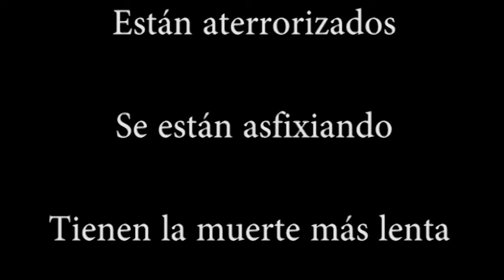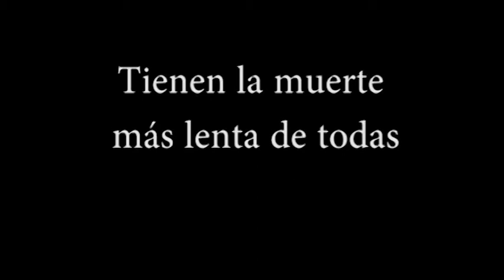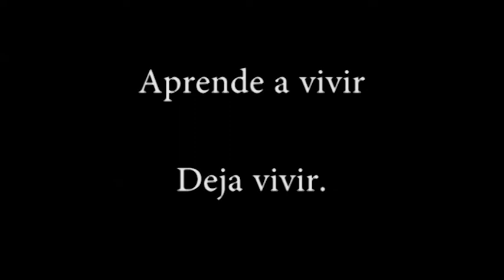"8,90" de Xavi Bayle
"8,90" es un peso, un precio, el valor de un universo. El número que nombra una agonía, la longevidad de una asfixia... Cada año al acercarse las fiestas navideñas millones de carpas, barbos, esturiones, truchas, anguilas y otros peces de agua dulce son expuestos en miles de mercados y tiendas, vivos, para ser consumidos por la gente en Nochebuena. El estado de los animales delata su sufrimiento, su lentísima muerte. Las leyes no se cumplen y la gente en definitiva prefiere comprar animales vivos, y matarlos en casa el día 23, con un martillazo en la nuca. El trabajo mezcla imágenes de dichas ventas, así como un fondo acústico de transacciones en mercados y supermercados, donde el 8,90 se repite con criminal insistencia, hasta la cacofonía